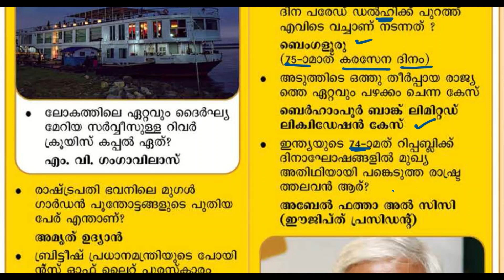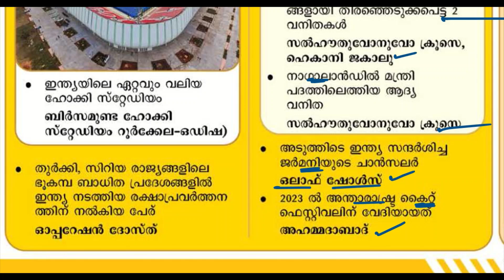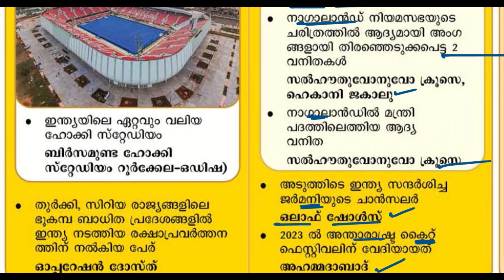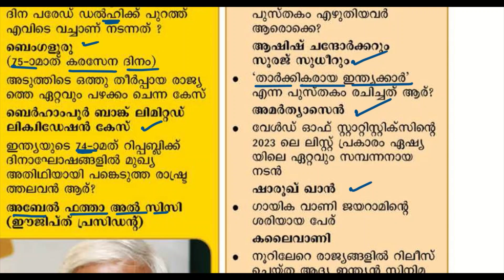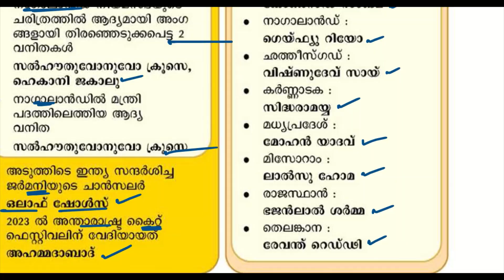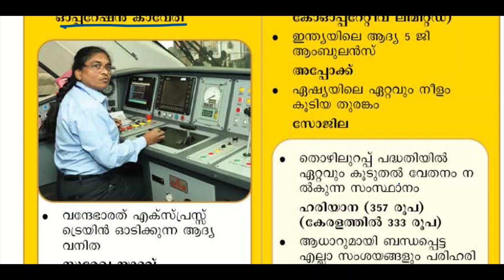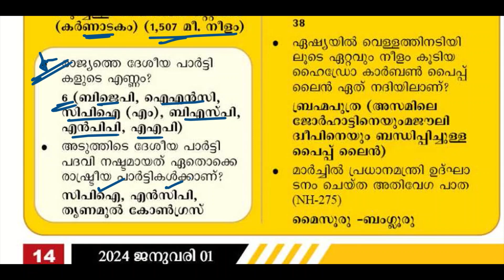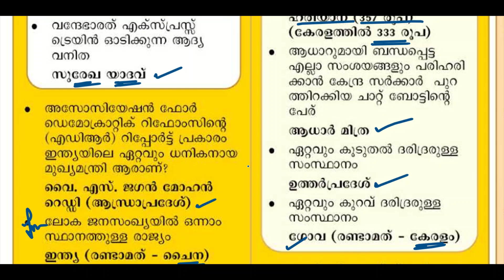ഇതിൽ നിന്നെ ചോദ്യങ്ങൾ വരൂ വിടാതെ പഠിക്കേണ്ട CURRENT AFFAIRS ചോദ്യങ്ങൾ |Kerala PSC |LDC|LGS|LSGI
PSC Bulletin Special Current Affairs 2023 , INDIA